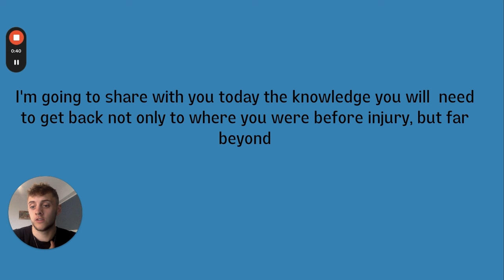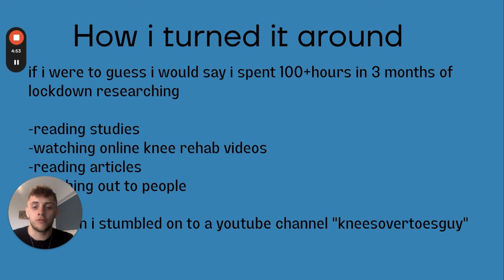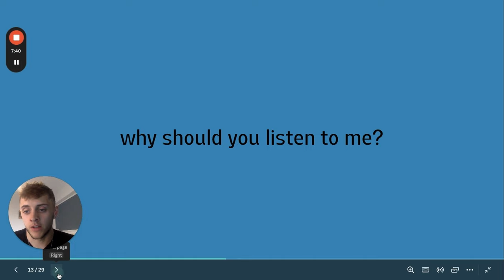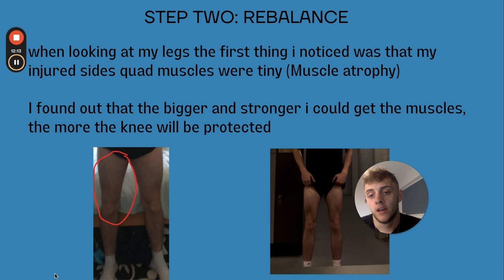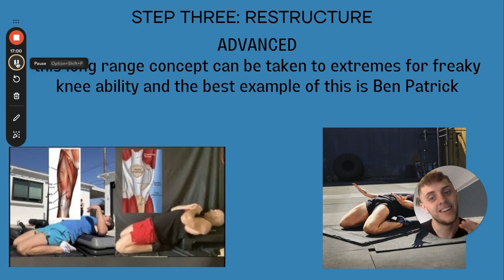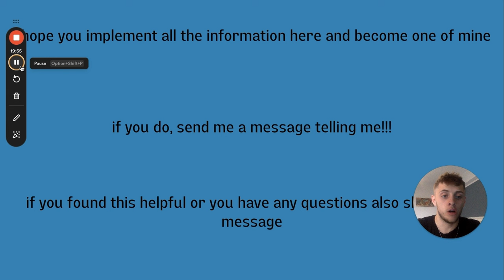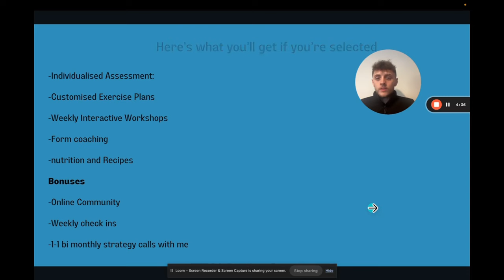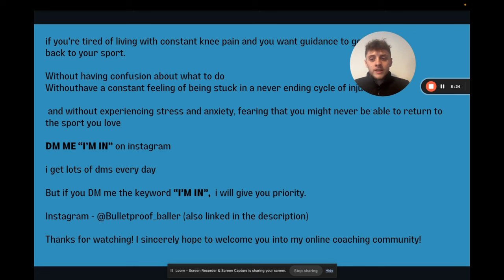FULL 'how to fix Knee Pain' Training (100% FREE)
DM me "I'M IN"

This video contains a full length training guides you step-by-step on how to get out of knee pain.